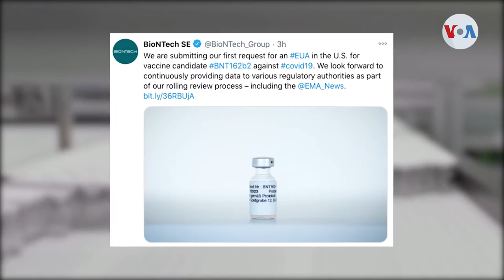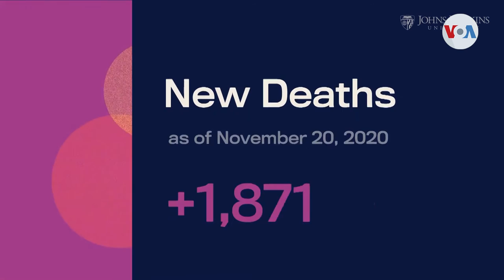Pfizer y BioNTech solicitan en EE.UU. autorización de emergencia para su vacuna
Este viernes, Pfizer y su socia alemana BioNtech solicitaron una autorización gubernamental de emergencia para suministrar la vacuna contra el coronavirus, en Estados Unidos. José Pernalete, de la Voz de América en Miami, nos dice que este anuncio ocurre cuando en la nación se producen mas de 2 000 muertes, en un solo día, cifra no registrada desde el pasado mes de mayo.

¡Visítenos!